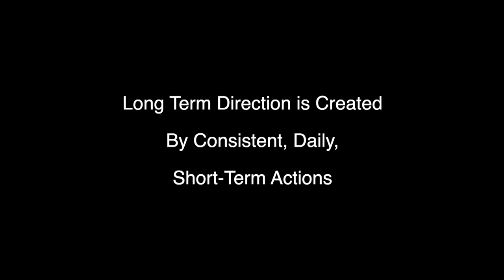Troy Stetina on Inspiration, Motivation & Goal Setting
Troy Stetina discusses the interplay of inspiration, discipline, motivation, balance, expectations, goals and goal setting. Set goals to help you move in your chosen direction and avoid becoming discouraged.

0:00 Intro
0:40 Inspiration Starts Small (my story)
4:58 ...and builds
6:18 Kicking into High Gear
7:47 Setup for Success
10:00 So it's Inspiration + Choices
11:02 Finding Balance
12:12 "Know Thyself"
12:48 We are Constantly Changing
13:31 Long-Term Direction, Daily Actions
15:32 The Role of Discipline
19:56 When you Can't Do what Inspires You
21:18 Which is Better: Discipline or Variety?
22:36 Staying Flexible, Managing Motivation
25:05 Goals and Goal-Setting
25:43 Is It Under Your Control?
29:38 Short Term & Measurable
30:00 Goals move you toward Direction/Vision
30:43 The Danger of Timelines
31:30 Measuring the Specifics
32:15 Managing Expectations
33:21 Life is a Process, Not an Event
35:14 Inspiration creates passion, which makes the journey worth living